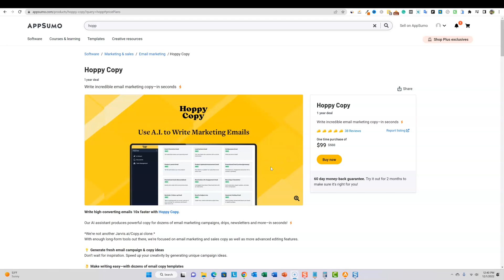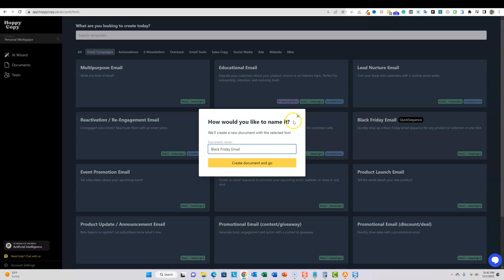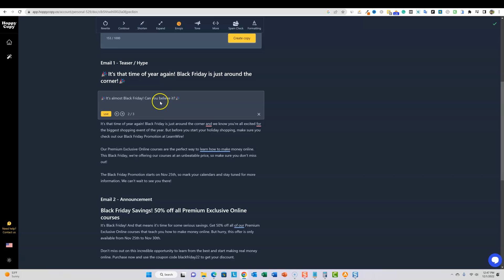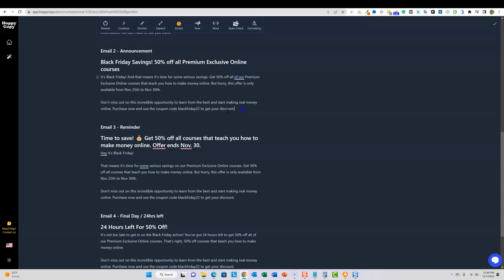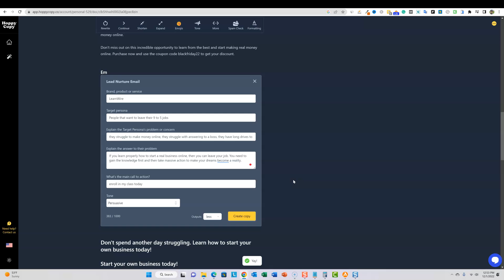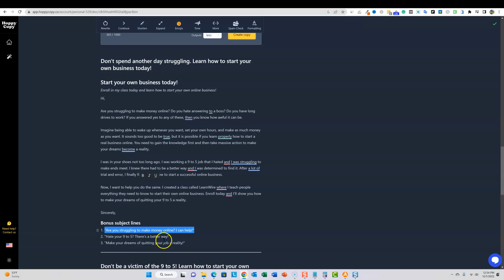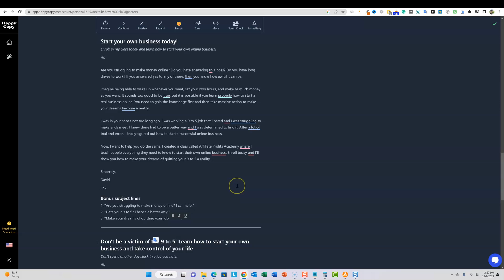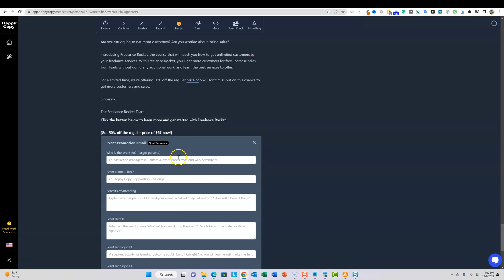Hoppy Copy Email Sequences: New Features Demo